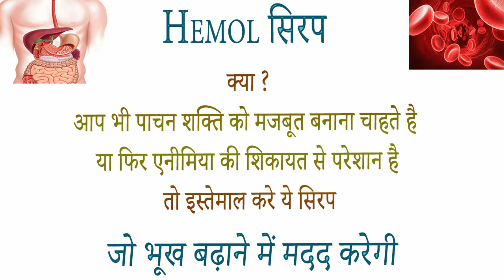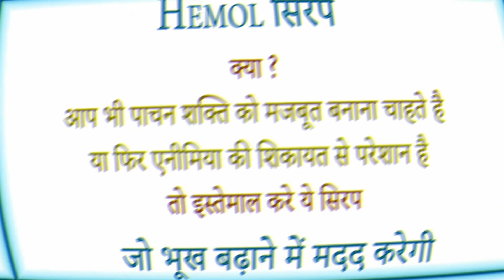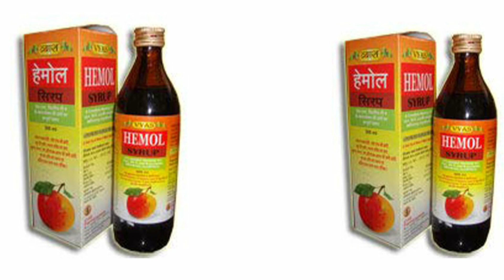Vyas Pharmaceutical Hemol Syrup benefits side effects uses price dosage and review in hindi